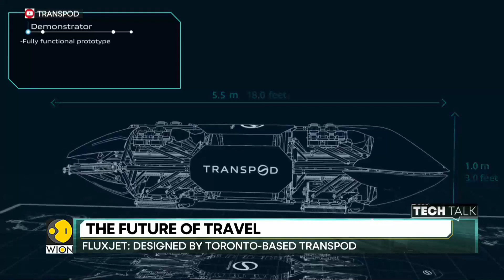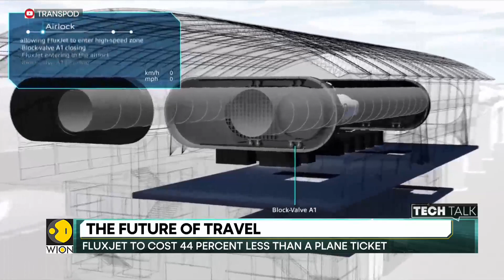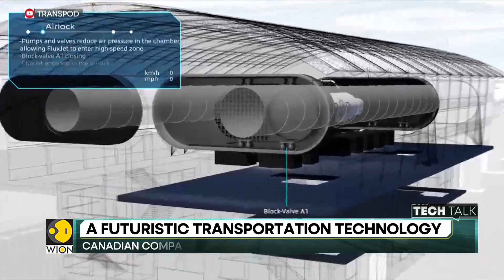Toronto-based company Transpod wants to build train-plane hybrid, FluxJet | Latest News | WION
Toronto-based company, Transpod, are redefining the idea of travel by introducing a train-plane hybrid called the FluxJet. It is a fully-electric transport system which will help to reduce CO2 emissions. This idea is still in the conceptual stage right now.